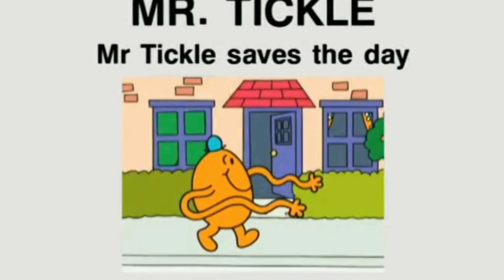(RARO Y REAL) mr men and little miss en cartoonito